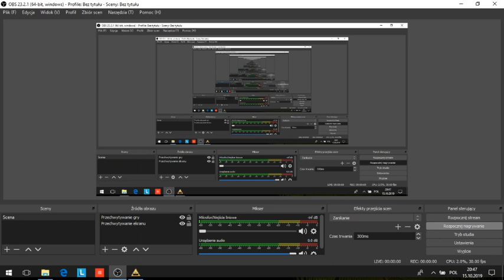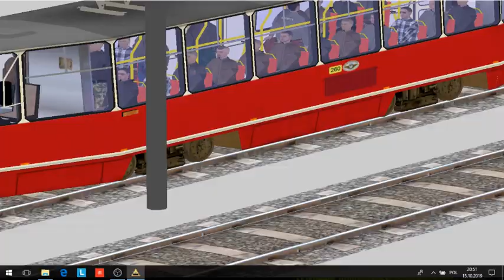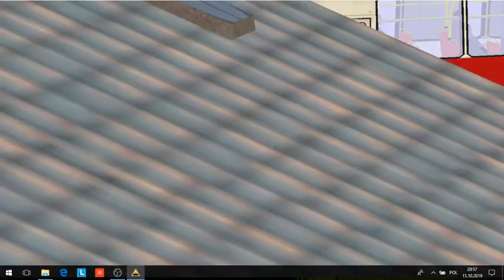Advanced Tram Simulator.0.64b 2x Konstal 105Na (Tramwaje Śląskie)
Steam: dominikgmurowski